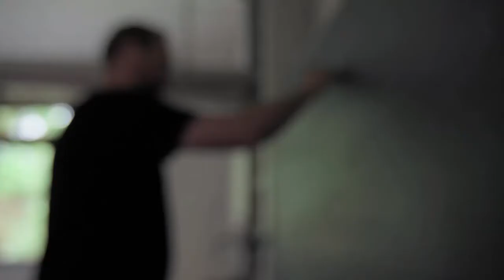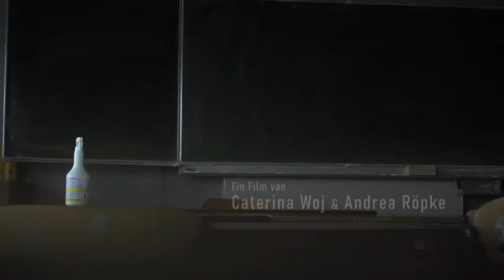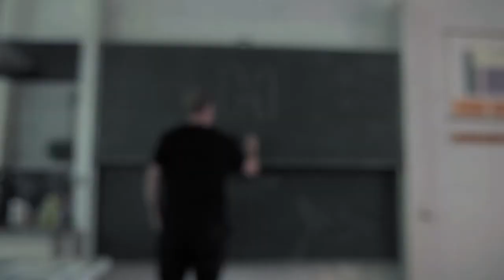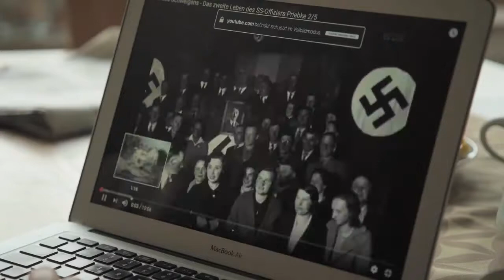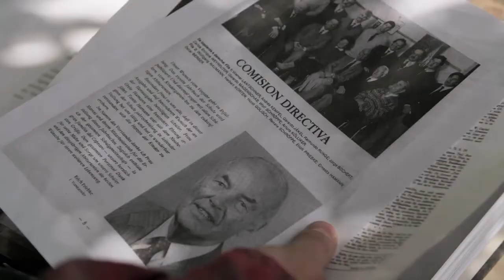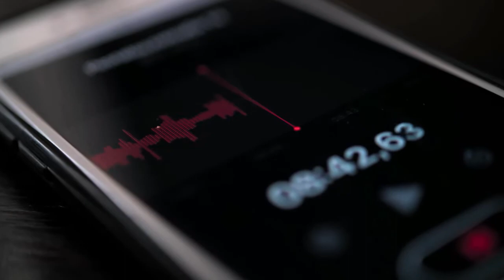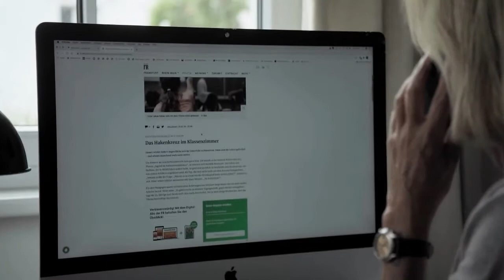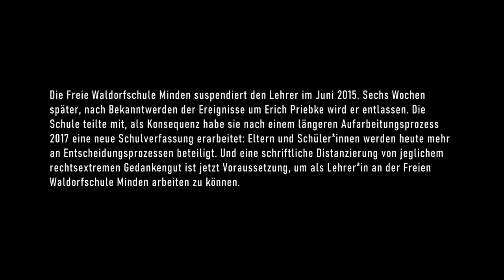Freie Schulen im Visier der extremen Rechten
Der Film beschreibt an drei Beispielen wie Rechtsextreme versuchen Einfluss auf Freie Schulen zu nehmen und präsentiert zugleich drei unterschiedliche Formen des Umgangs damit.

Während sich die Waldorfschule Minden zunächst sehr schwer tat, gelang es der Freien Schule Mittelweser sehr früh, sich konsequent der Thematik zu stellen und dem rechten Spuk ein Ende zu bereiten. Die Freie Schule Güstrow sieht sich als Schule ohne Rassismus – Schule mit Courage in einem Umfeld mit Völkischen Siedlern und andere extremen Rechten immer wieder den Angriffen aus der rechten Szene ausgesetzt.

Der Film bietet eine Grundlage für die Sensibilisierung gegenüber der Einflussnahme durch extreme Rechte an Schulen und ermutigt dazu, frühzeitig aktiv zu werden. Das Problem besteht nicht nur an Freien Schulen, sondern auch an staatlichen Bildungseinrichtungen.

Der demokratische Bildungsauftrag bleibt eine Herausforderung, der sich alle Schulen täglich neu stellen müssen. Das erfordert ein gemeinsam erarbeitetes demokratisches Leitbild, das im Schulbetrieb täglich gelebt und neu belebt werden muss. Der Film leistet einen Beitrag dazu.

Ein Film von Caterina Woj und Andrea Röpke
Kamera: Moritz Marz & Florian Manz
Schnitt: Michaela Stasch
Mitarbeit: Ast-Recherchegruppe
Sprecherin: Marina Behnke
Dauer: 25 Minuten
Format: MP4